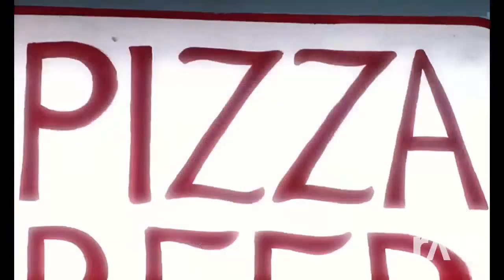aura eh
Lady gaga mashup